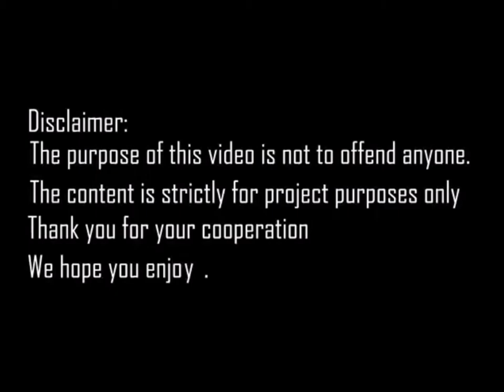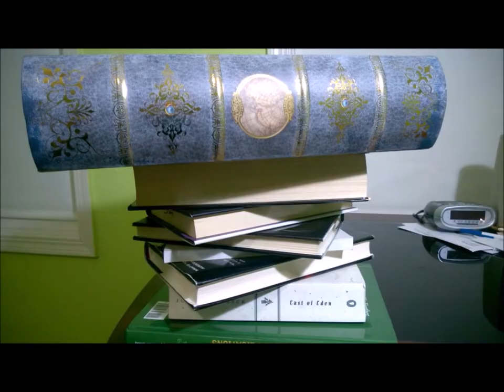Obsession | A Short Film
A project for Raihana's English class.

Epitaphs Written by Raihana
Script by Raihana and Shanzida
Directed by Shanzida